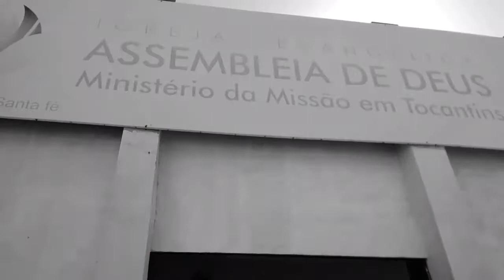DAILY VLOG CAFUNDÓ NA ESTRADA EM NOVO ACORDO-TO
Se você gostou do primeiro episódio de cafundó na estrada,venha ver o segundo,desta vez desembarcamos em novo Acordo-To,onde mais uma vez fomos recebidos com todo carinho pela Cidade